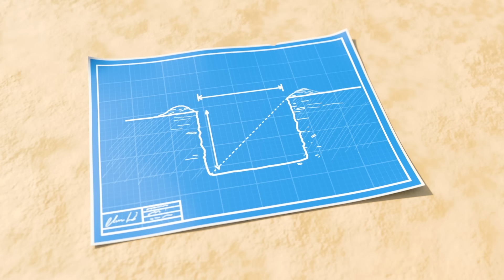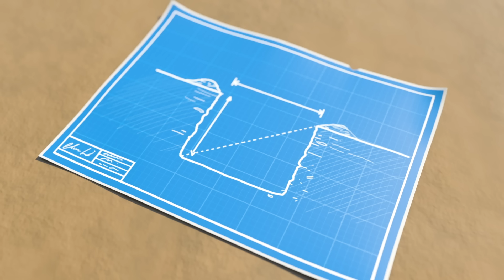La Canción del Baño del Bebé | Dibujos Animados |Lellobee en Español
0:04 La canción del baño del bebé
2:07 Estar enfermito
4:08 La nana del mar
6:07 Diez autobuses
8:02 La canción de los helados
10:01 Cinco patitos
11:58 El bebé tiene una pupa
14:00 Soy una excavadora
15:59 Sitio de construcción
17:56 Las ruedas del tren - Canción de cuna
19:54 Las Ruedas del autobús
21:59 La canción de Autolavado
23:51 En busca de huevitos
25:42 Aprende los colores del arco iris
27:38 1, 2, ¿qué hacemos hoy?
29:35 El tren de los animales
31:34 Princesas, Piratas y Aviones
33:32 Estrellita donde estas
35:32 Mi mami es una supermami
37:29 Canción del autobús escolar
39:27 Cinco monitos saltando en la cama
41:27 Canción de cuento de hadas
43:24 Tres gatitos

Max, lavemos tu carita,
lavemos, lavemos tu pelito.
Se me ha caído el jaboncito,
salpiquemos los dos juntitos.

En el baño tu tu ru tu ru.
Muchas risas tu tu ru tu ru.
En el baño.

Salpicamos tu tu ru tu ru.
Qué divertido tu tu ru tu ru.
Que es el baño.

Max, lavemos tus piecitos,
lavemos, lavemos tus deditos,
navega, navega tu barquito,
cuidado, cuidado que allá va.

En el baño.

Max, frotemos con la esponja,
no salpiques. ¡Ah! Ya me he mojado.
Te seco con la toallita.
Menudo desastre se ha quedado.